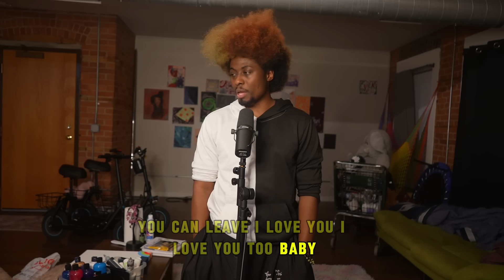Whats The Point Of Strip Clubs